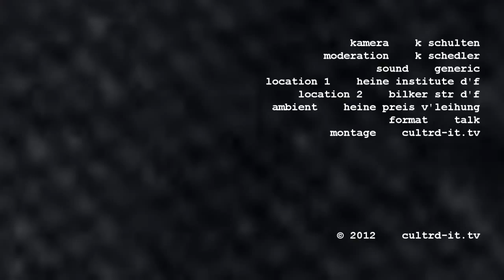Juergen Habermas Strukturwandel der Öffentlichkeit Kultur Düsseldorf Heine-Institut cultrD.us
-part 2-- Prof Jürgen Habermas hat den Düsseldorfer Heine-Preis 2012 erhalten. Zur PK im Heine-Institut erschien er persönlich. Alexander Kluge hielt die Laudatio zur Verleihung. Jürgen Habermas bekam die Auszeichnung für sein Lebenswerk - u.a. zum
'Strukturwandel der Öffentlichkeit'. Die Jury sieht in ihm einen der weltweit bedeutendsten Denker der Gegenwart.

Eigentlich wollte Jürgen Habermas, der Freitag mit dem Heine-Preis der Stadt Düsseldorf ausgezeichnet wird, gar nichts sagen: „Ich spreche doch am Freitag." Und überhaupt: „Zu Pressekonferenzen muss man mich tragen." Aber falls jemand eine Frage habe. . . Nun, natürlich gibt es etwas zu fragen, wenn man einen der „weltweit bedeutendsten Denker der Gegenwart" (aus der Begründung der Heine-Preis-Jury) vor sich hat.
Zum Warmwerden eignet sich da prima Düsseldorf, die Geburtsstadt von Heine und Habermas, auch wenn der Philosoph der „Frankfurter Schule" in Gummersbach aufwuchs: „Ich erinnere mich, wie ich als Junge am Gallberg gespielt habe, als ich bei den Großeltern in Gerresheim wohnte oder wie ich später vom Schwanenspiegel zum Schauspielhaus gelaufen bin."
Durch den Aufklärer Heine ist die Demokratie normativ verankert
Der weltweit geachtete Philosoph und Soziologe, dessen Werke in 30 Sprachen übersetzt werden, ist der erste Düsseldorfer unter den Heine-Preisträgern. Wahrhaftig gab es kaum eine naheliegendere Wahl, denn wenn jemand unübersehbar in der geistigen Tradition der freiheitlichen Ideen Heines steht, dann Jürgen Habermas.
Der 83-Jährige, schlank, groß, spricht immer noch druckreif, auch lange, verschachtelte Sätze führt er stets erfolgreich und klar ins Ziel.

Dabei wirkt er uneitel, fast nie belehrend.
Verve und Leidenschaft freilich hat er nicht verloren. Als er über Heinrich Heine spricht, wird deutlich, dass ihm, dem so oft Ausgezeichneten, diese Ehrung wirklich etwas bedeutet. Die demokratische Staatsform sei in Deutschland nach dem Zweiten Weltkrieg „normativ verankert" gewesen, weil sie Erbe der Aufklärung gewesen sei. Habermas: „Außer Lessing oder Kant hat niemand so sehr diesem Selbstverständnis und dieser politischen Mentalität in Deutschland Vorschub geleistet wie Heine." Und man traue seinen Augen nicht, wie viel europäisches Bewusstsein sich zeige, wenn man Heines Werke der 1830er-Jahre lese, staunt der intellektuelle Vorkämpfer der Gegenwart für ein einiges Europa.

Während sich sein Lehrer Theodor Adorno noch despektierlich über den populären Heine der „Loreley" äußerte, sagt Habermas, wie wichtig etwa das frühe „Buch der Lieder" für deutsche Emigranten in Amerika als Band zur Heimat war. Und dann dankt er sehr herzlich einer Dame, die berichtet, wie sie sich für den Erhalt des ersten, um 1900 errichteten Heine-Denkmals in der New Yorker Bronx engagiert.

Das Talent, sich über Politik so richtig aufzuregen, hat er nicht verloren
Als er gefragt wird, welche Zeit in seinem Leben die bewegendste, aufregendste gewesen sei, da zögert Habermas. Er möchte noch nicht öffentlich auf sein Dasein zurückblicken, auch wenn er dann die Frankfurter Zeit von 1956 bis 71 nennt („intellektuell enorm beschleunigte Jahre"). Die individuelle Lebensgeschichte bestehe aus Abschnitten des geistigen Ein- und des Ausatmens -- „und die 60er-Jahre waren eine Zeit der Aufnahme". Vor allem jedoch habe er damals das Talent entwickelt, sich über politische Dinge so richtig aufzuregen: „Und dazu hatte ich auch später noch Gelegenheiten genug."

Preisträger: Jürgen Habermas, 1929 geboren in Düsseldorf, begann seine akademische Karriere 1961 als Philosophie-Professor in Heidelberg.

1964 wurde er Nachfolger von Max Horkheimer an der Uni Frankfurt. Seine wichtigsten Werke sind die „Theorie des kommunikativen Handelns" und

„Faktizität und Geltung".

Preis: Die mit 50 000 Euro dotierte Auszeichnung bekamen u.a. Carl Zuckmayer, Max Frisch, Wolf Biermann, Enzensberger, Amos Oz